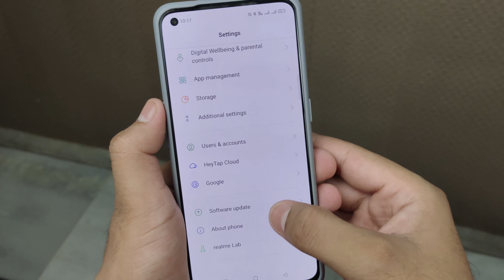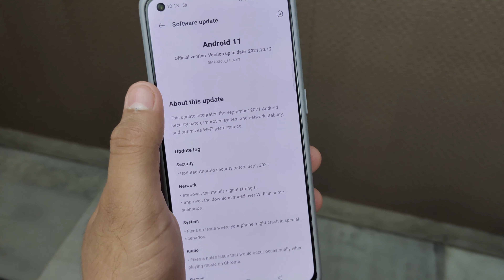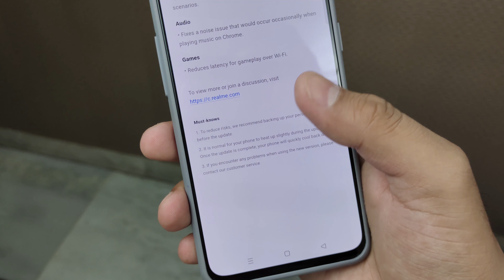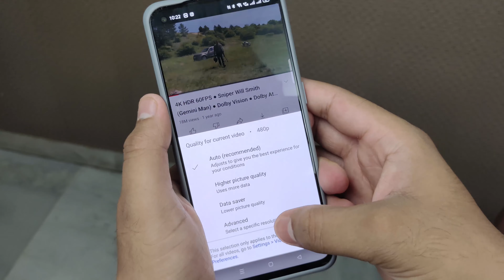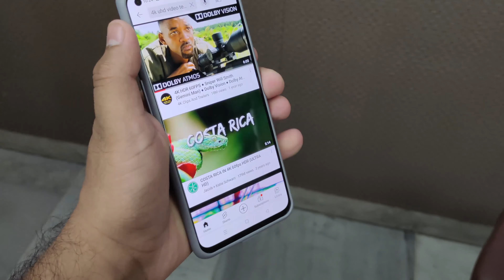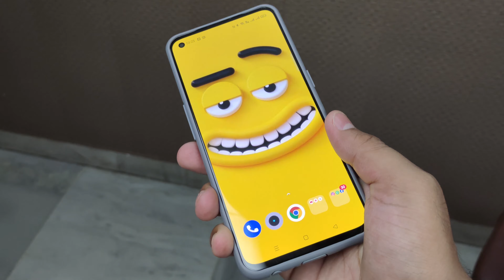Realme GT ME Software Update | A.07 | New Features | BUGS ?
In this video have talked about new Realme GT Master Edition Update !